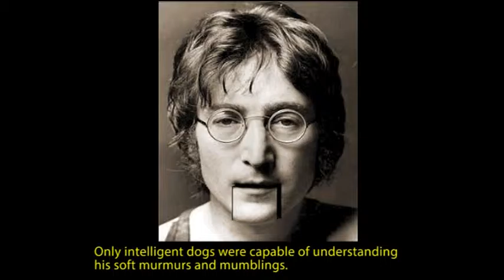The Mumbler In Black